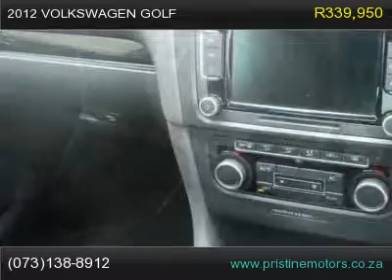2012 volkswagen golf